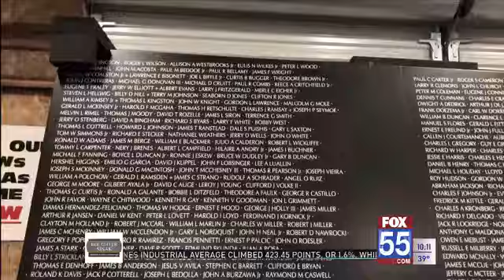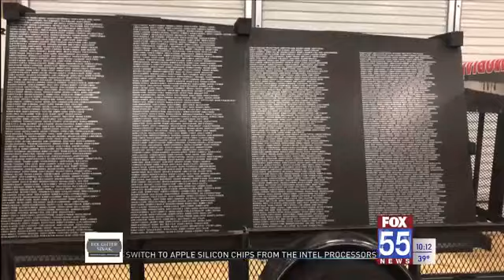New Vietnam Memorial Wall coming to Fort Wayne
Vietnam Veterans who served and lost their lives will be remembered and honored here in the Summit City with a memorial wall.